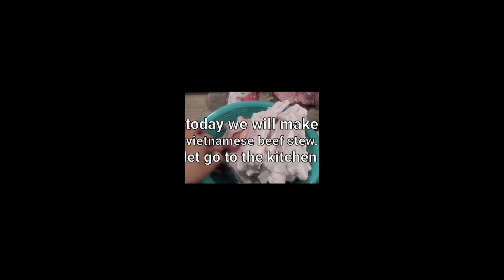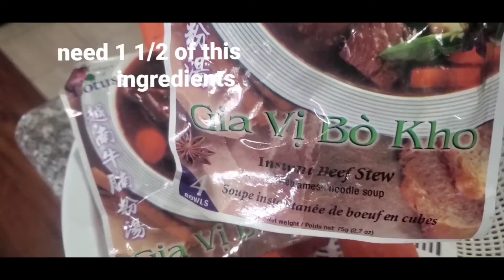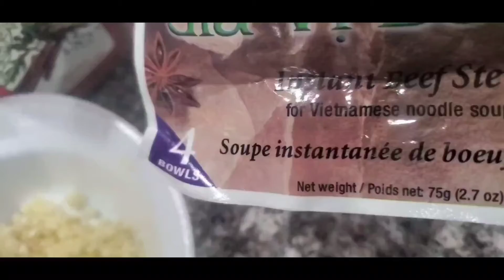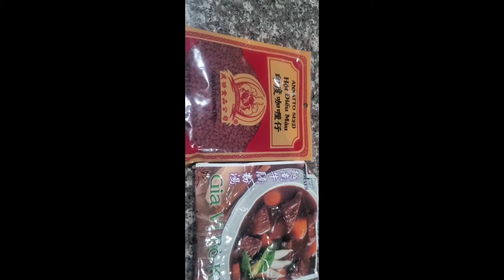cách nâu BÒ KHO ngon tuyet,😋😋👍👍 nhanh , dê làm baõ đãm qúy vi sē thích ❤